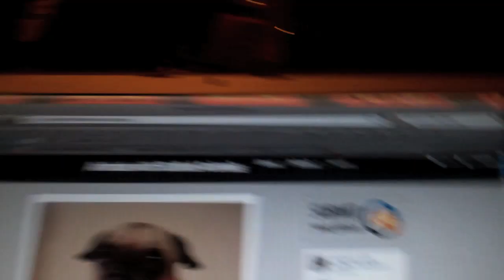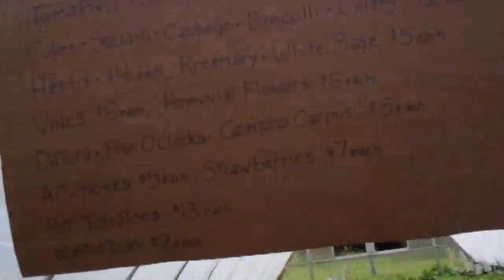Mammoth Boy Speaks: Cancer Vlog #43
Taxol, for me anyway, is turning out to be mostly not so bad. In between treatments I can steer mostly clear of even thinking about the chemotherapy, let alone the breast cancer. But there are thoughts in the back of my mind, murmuring away about recurrence and how much of a long shot it seems that I might be done with all this cancer crap for the rest of my life. Cancers in younger people (and breast cancer in a 40-year-old is considered young) tend to be more aggressive. Usually I can bring myself out of this kind of thinking because worry feels pointless.